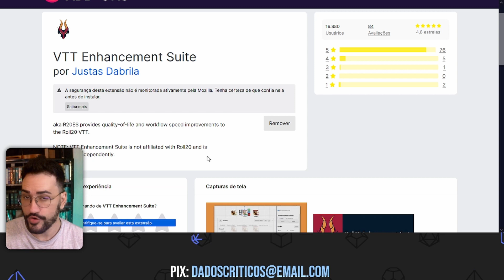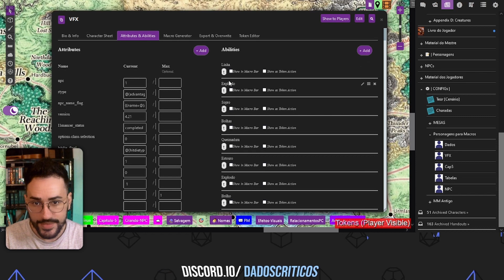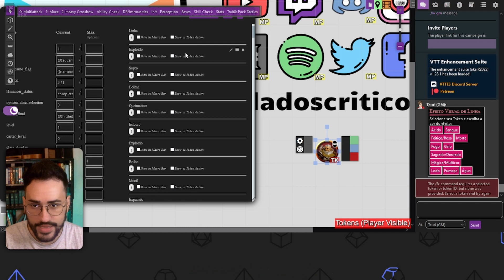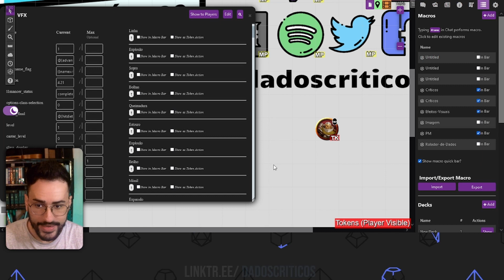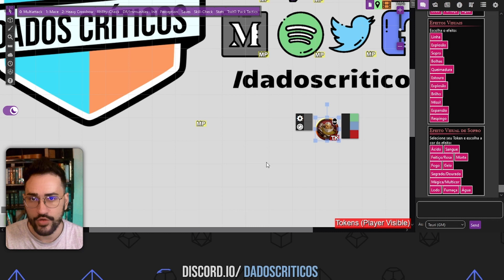Efeitos Visuais GRÁTIS no Roll20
Neste vídeo eu compartilho uma marcro gratuita para Roll20 que permite que você coloque efeitos visuais nos seus tokens de forma gratuita. É uma maneira de dar mais vida ao seu jogo e criar mais imersão para o seu RPG de Mesa online, seja ele D&D, Tormenta, Pathfinder, Cthulhu ou qualquer que seja.

Formas de apoiar o canal:
► Faça parte do Grupo Secreto e receba conteúdo exclusivo sobre RPG de Mesa
► Com doações (voluntárias e não necessárias) de qualquer valor.

00:00 - Se Inscreve aí
00:01 - Inscreva-se